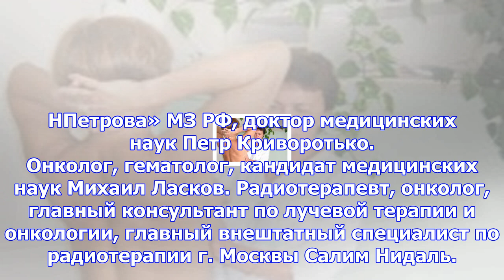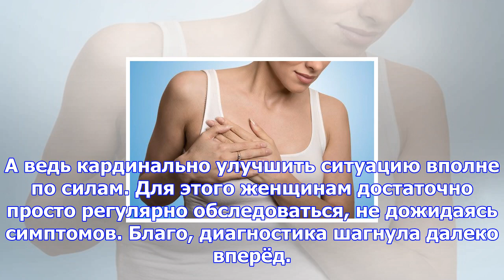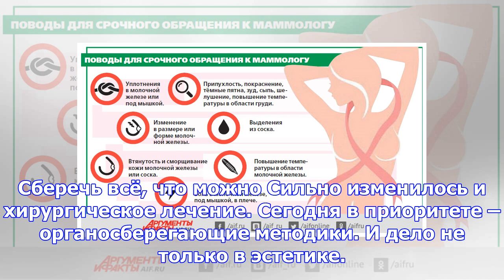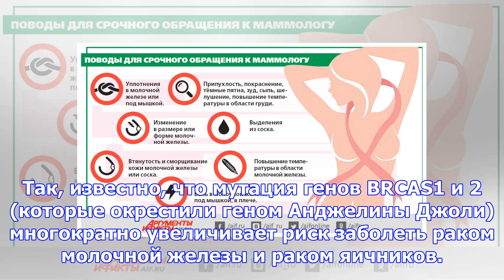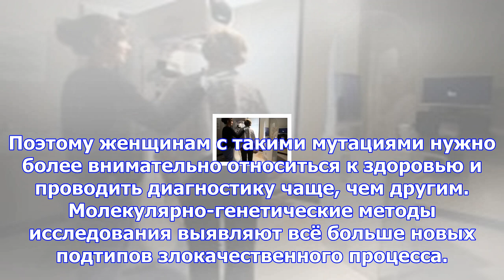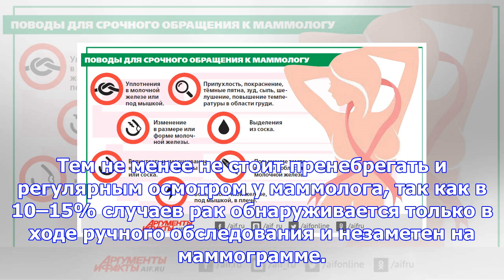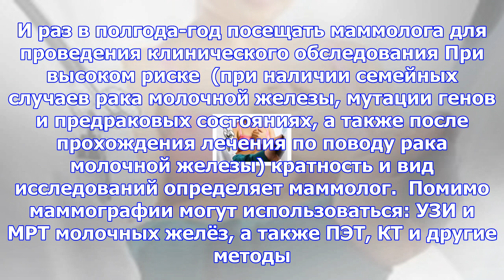Рак груди перестал быть смертельным. что изменилось в диагностике и лечении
Наши эксперты: Маммолог-рентгенолог, старший научный сотрудник Национального центра онкологии репрод...